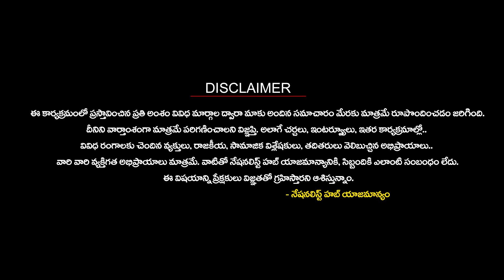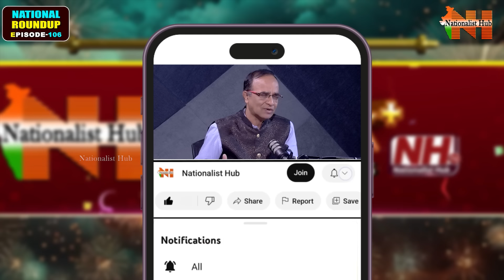How Waqf Board is illegally claiming land in India..? | Asaduddin Owaisi | Suresh Kochattil | N Hub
How Waqf Board is illegally claiming land in India..? | Asaduddin Owaisi | Suresh Kochattil | Nationalist Hub
Please Follow The Nationalist Hub WhatsApp Channel: -

Our Company account details :
IFSC Code: HDFC0008045